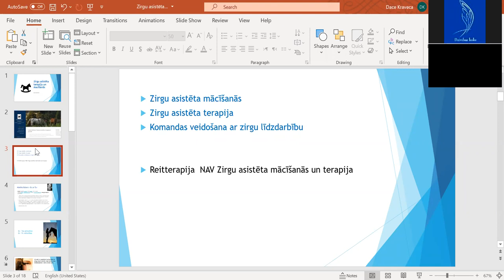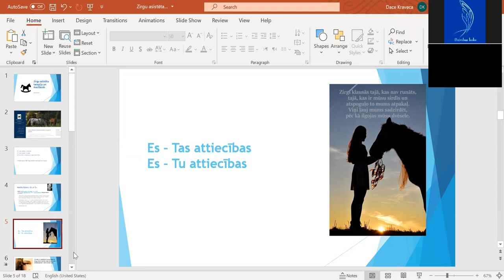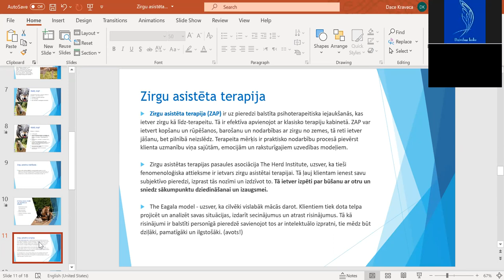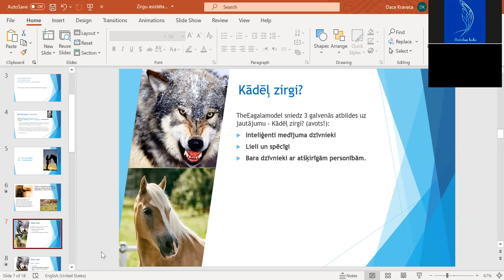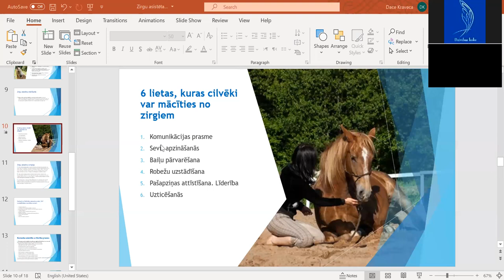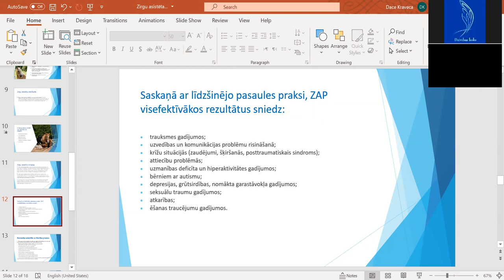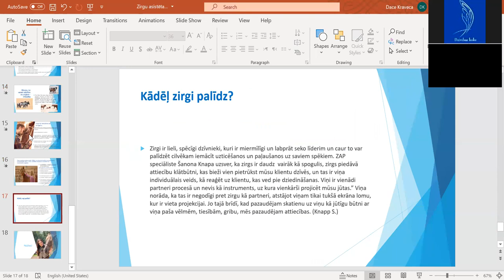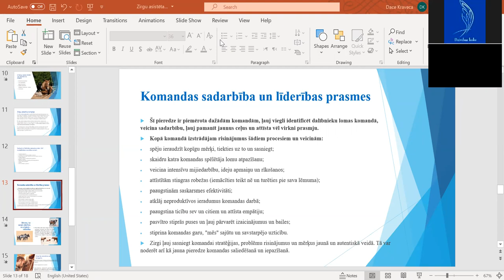Zirgu asistētas terapijas eksperte Dace Kačkāne "Kā nodarbības ar zirgiem var padarīt dzīvi labāku"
Dzīve turpinās! Vebināru cikls labākai dzīvei! Turpinot uzmundrinošo vebināru ciklu,  par zirgu asistēto terapiju un tās iespējam palīdzēt mums izprast sevi un padarīt  dzīvi labāku, stāsta zirgu asistētas terapijas eksperte Dace Kačkāne.